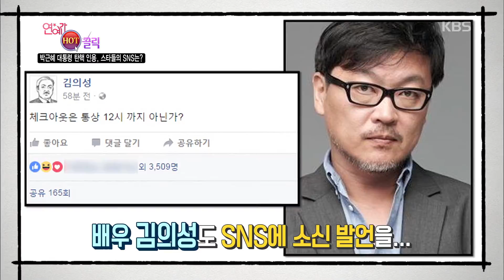연예가중계 Entertainment Weekly - 연예가 HOT 클릭 - 박근혜 대통령 탄핵 인용, 스타들의 SNS는?.20170311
연예가 HOT 클릭 - 박근혜 대통령 탄핵 인용, 스타들의 SNS는?